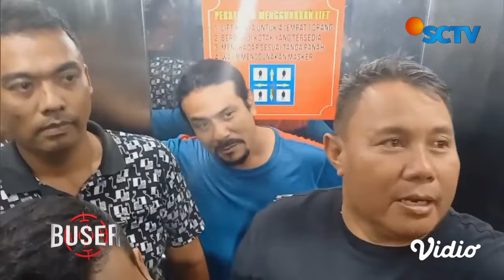Cekcok di Chat Whatsapp Berujung Penembakan di Kantor Travel, Gathan Saleh Jadi Tersangka | Buser